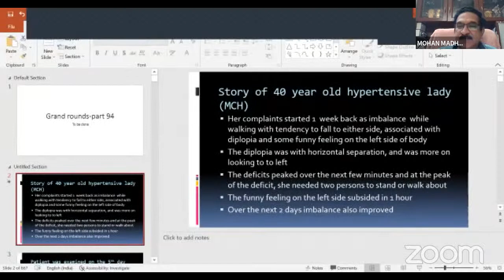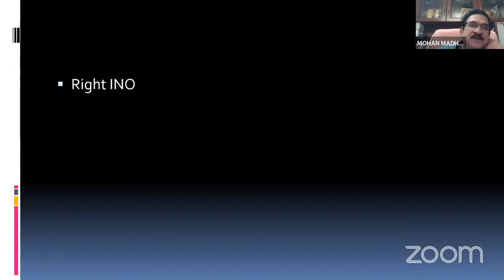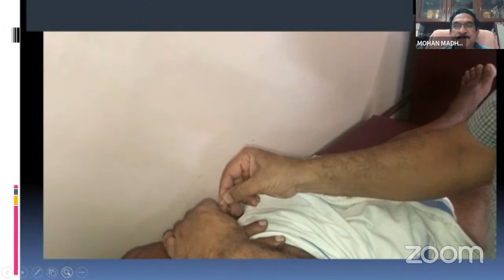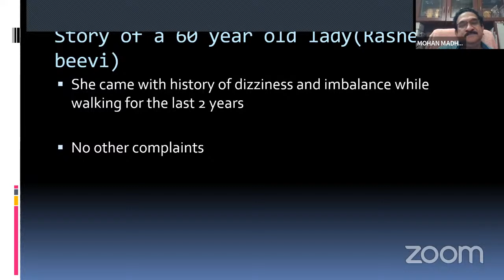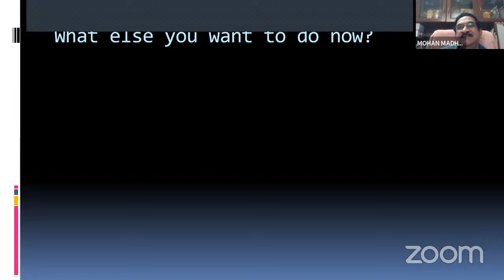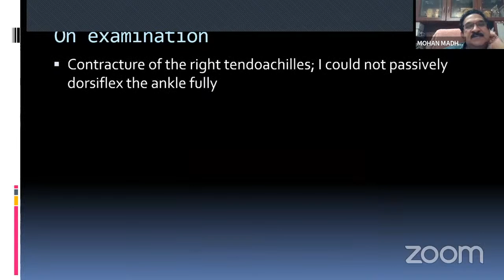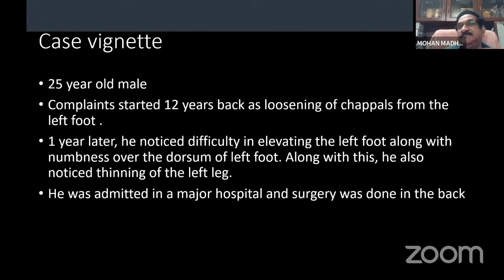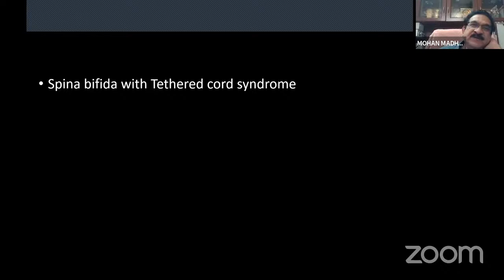FINE - Neurology Grand Rounds by Dr M Madhusudanan